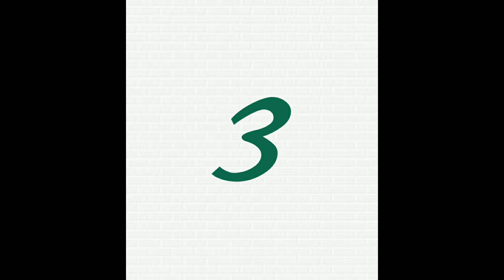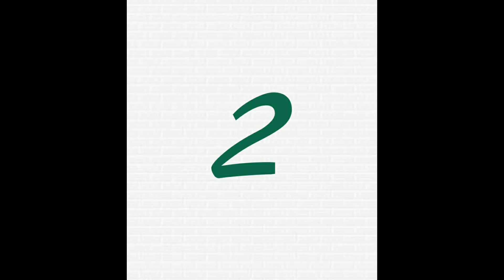Los países con las mujeres más bellas del mundo